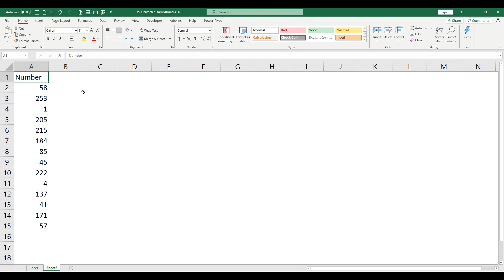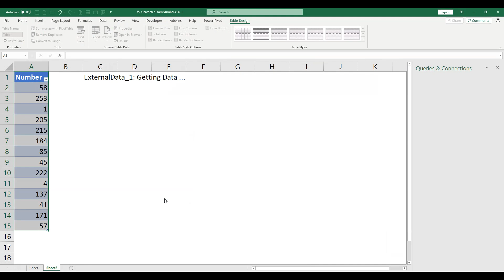Character FromNumber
[Power Query] Character FromNumber